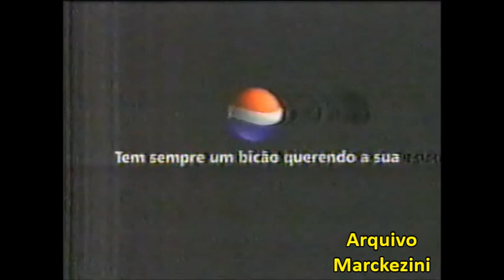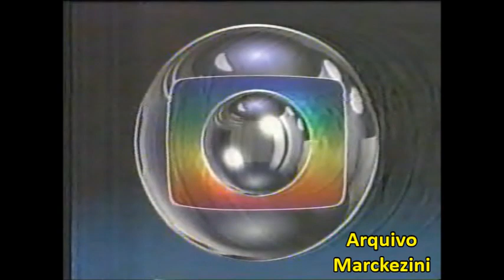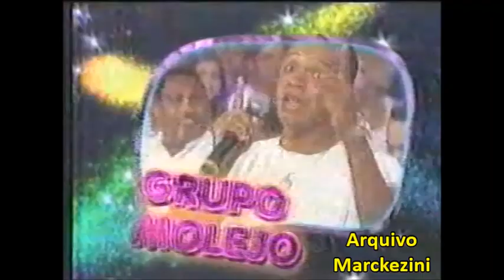Intervalos - Xuxa Especial: Luz da Paz (Globo/1997)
Intervalos do especial da Xuxa, Luz de Paz, exibido pela Globo em dezembro de 1997.